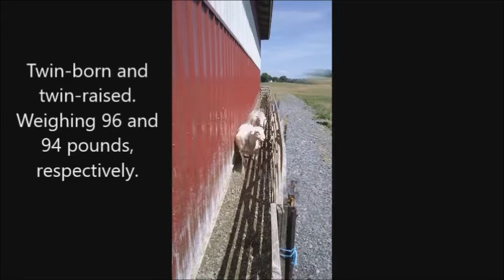White Dorper ram lambs.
Two White Dorper ram lambs, grass-fed, DOB 3/28 and 3/31, respectively. Less than four months old. Twin-born and twin-raised. Weighing 96 and 94 pounds, respectively.